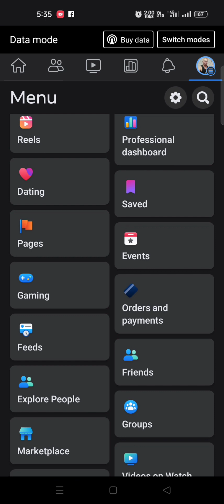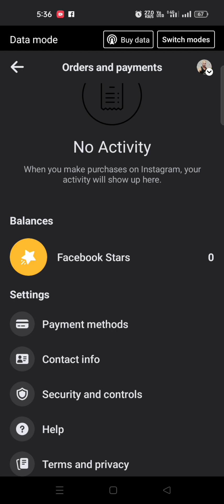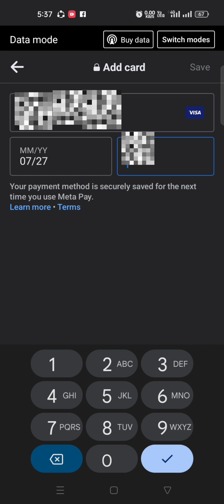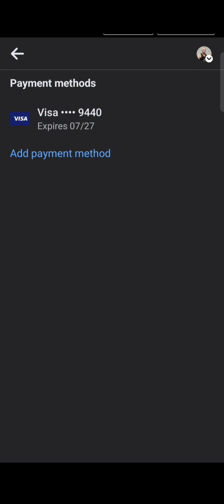HOW TO ADD PAYMENT METHOD ON FACEBOOK ACCOUNT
Mag Add Ng Payment Method Para maka Bili Ng Star